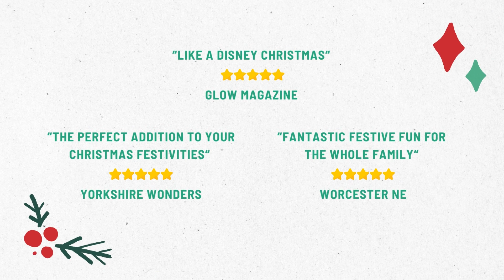Santa in Love Theatre Trailer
A little glimpse of the fun you can expect at Santa in Love